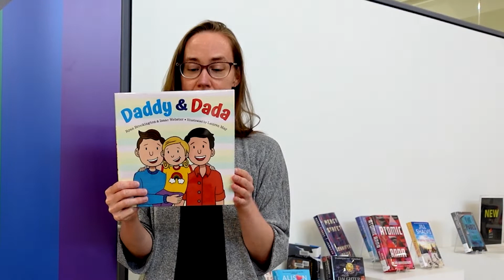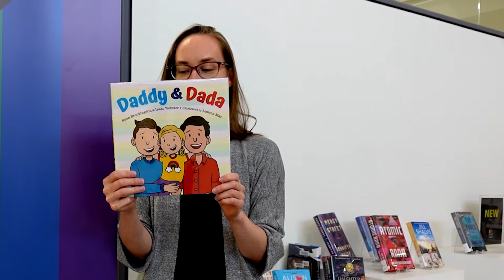APL Staff Picks - Daddy & Dada